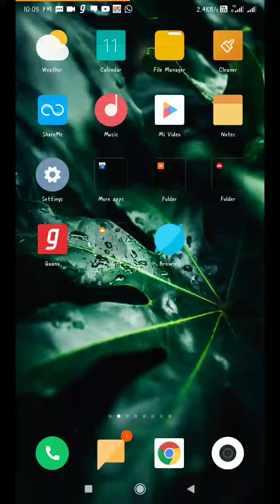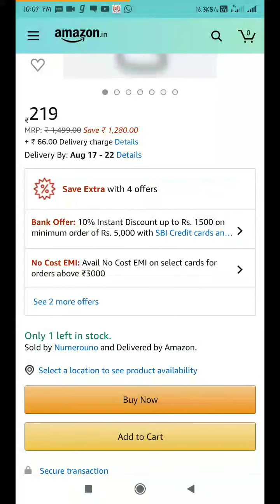वायरलेस इयरफोन सबसे सस्ता ₹219 में वायरस ईयर फॉर्म बाय ऐमेज़ॉन